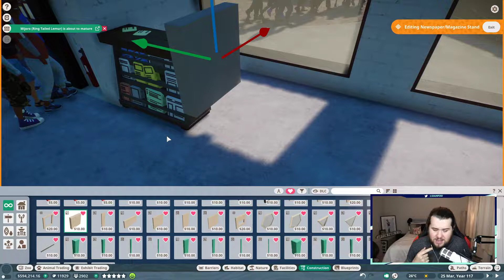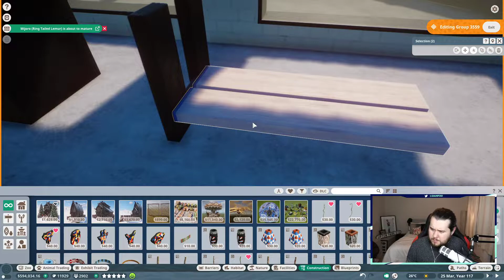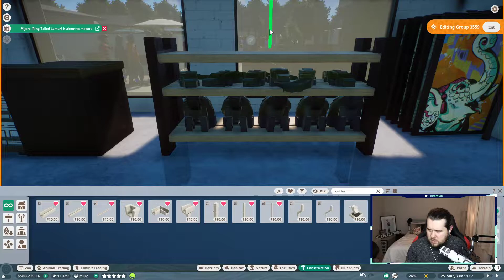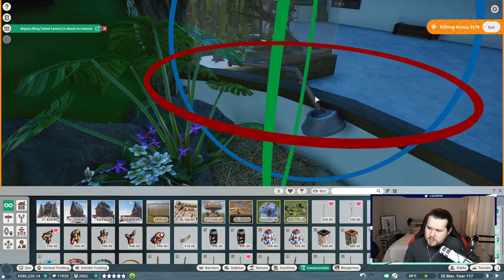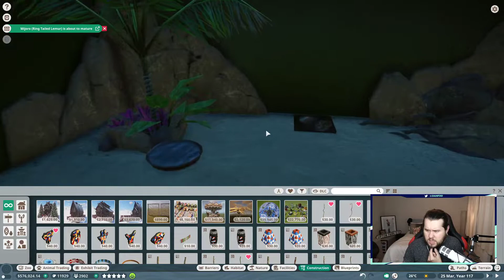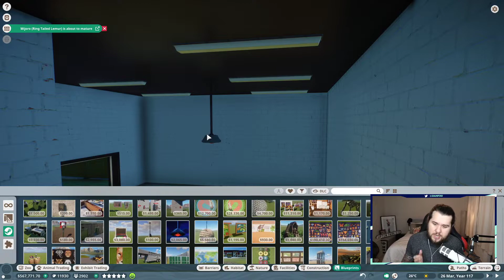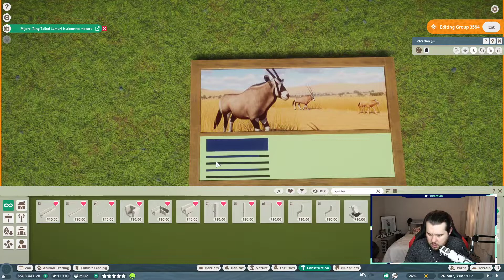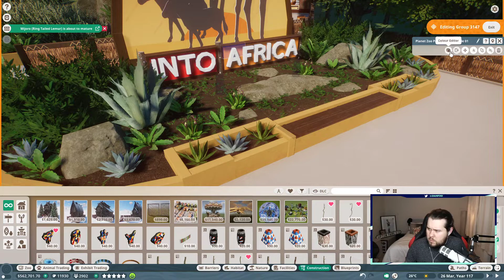Planet Zoo LIVE | Small Additions Twitch Catch Up | Jamii Conservation Park | Community Zoo Build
Welcome to a brand new Planet Zoo Series, and one where you guys call all the shots!

This is how the series works:

1.  The game is paused when I build, but the minute I'm finished the clock will start ticking.
2.  Squares are gifted every 5-15 years, but you decide how quickly the zoo expands, when to do so, and which square we unlock next.
3.  You make all the decisions! Please leave comments on build suggestions, and be sure to read and like each others to help me decide on which things should be built next.
4.  You will be asked at the end of each episode if we should progress by way of a poll so please be sure to vote each time.
5.  Realism is always a winner with me!

Grid systems is now on the workshop!